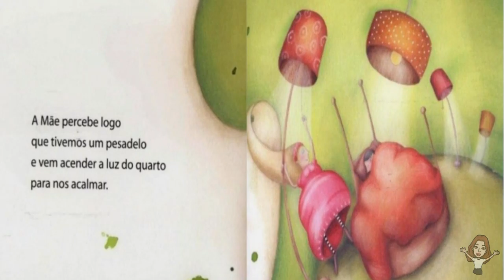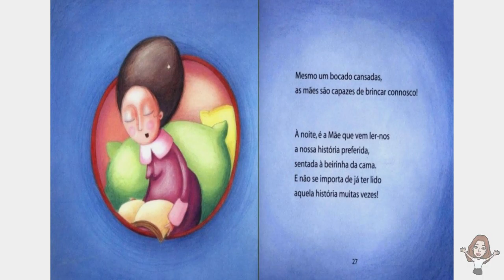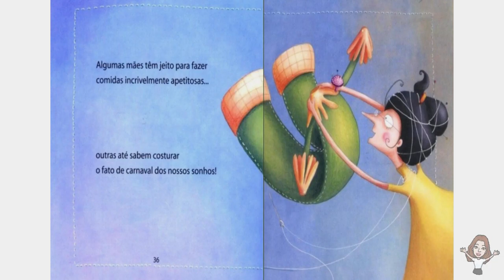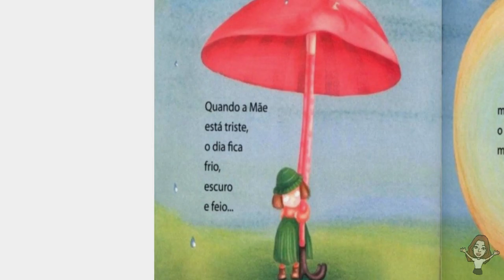A Mãe e Eu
O livro A Mãe e Eu de Maria Teresa Maia Gonzalez é um livro para se trabalhar o dia das mães pois apresenta o dia do nosso aniversário, depois de a Mãe ter feito os bolos, os pastéis e os pudins, ainda vai à porta receber, com um sorriso, todos os nossos amigos barulhentos. Ser mãe não é fácil.